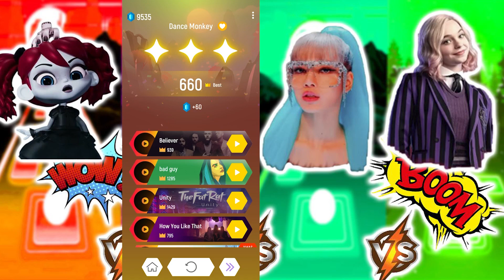BOOM POPPY PLAYTIME VS WEDNESDAY VS LISA MONAY VS ENID SINCLAR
Hi guys! You have visited the DAN GAME channel.
I'm playing a game here - Tiles Hop EDM Rush!
I create all the content on the channel myself!
00:00 intro
00:06  Shuffle dance poppy playtime
01:58  wednesday
03:53  Lisa Money
05:03 Enid Sinclar
06:19 OUTRO
🤩 Get ready for an epic showdown in Tiles Hop featuring some of your favorite characters! In this video, the contestants are the fierce players from Squid Game, taking on the lovable TILES HOP EDM RUSH SHUFFLE girls danceBOOM POPPY PLAYTIME VS WEDNESDAY VS LISA MONAY VS ENID SINCLAR
As the music starts, the characters hop on colorful tiles, trying to keep up with the rhythm and avoid falling off the edge. Each round is a new challenge, with faster speeds, trickier patterns, and surprise obstacles. Will the Squid Game players use their skills and determination to come out on top? Or will Alvin and his friends charm their way to victory? Maybe Mike's quirky moves will give him the edge, or the Paw Patrol pups will use their teamwork and courage to impress.

Watch the video to find out who wins, and enjoy the fun and excitement of Tiles Hop with these unforgettable characters!
🛑THIS VIDEO WILL SURPRISE YOU! WATCH UNTIL THE END! NEW CHARACTERS EVERY DAY!